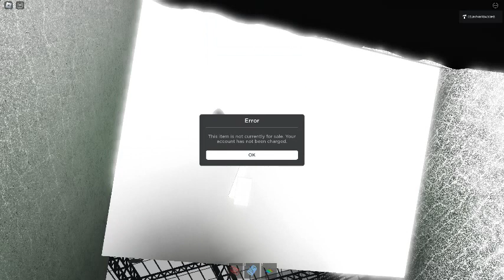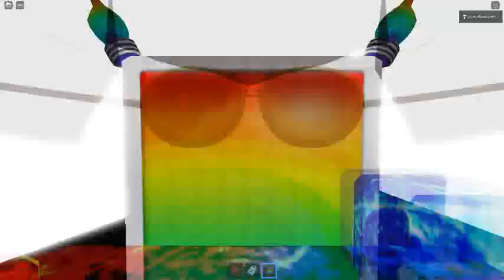Ceiling Fan 16960 In Toucan Fan's Haunted Fan Land